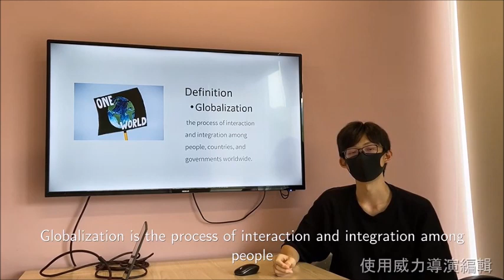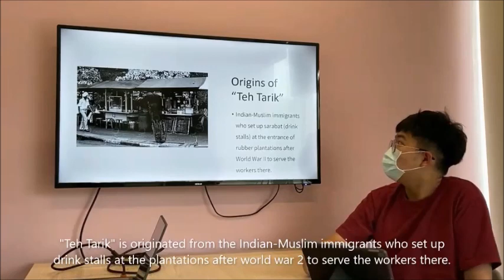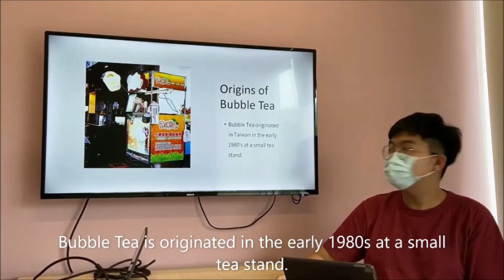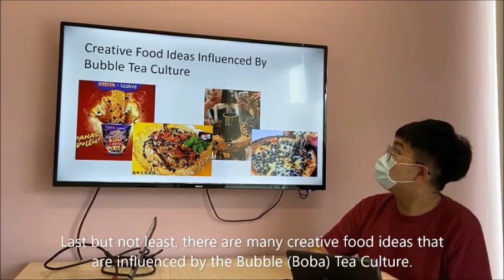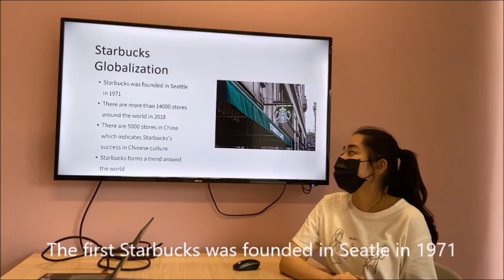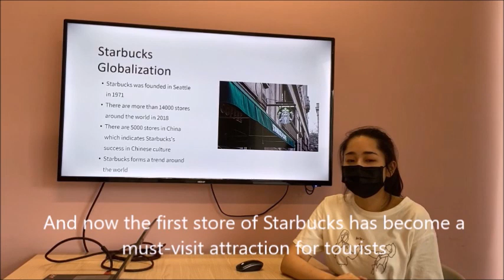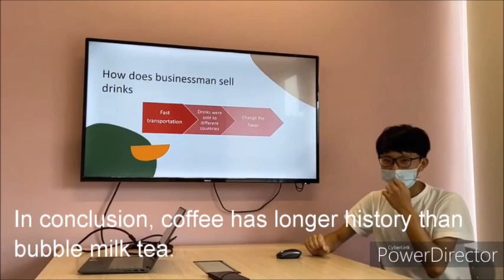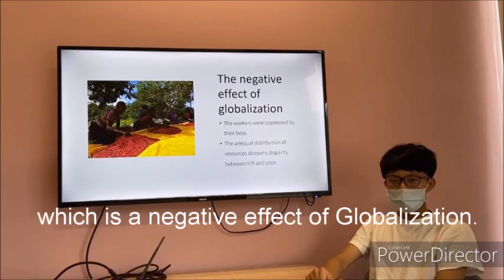Group 10 Globalization of drinks